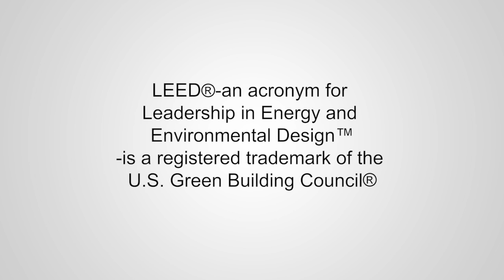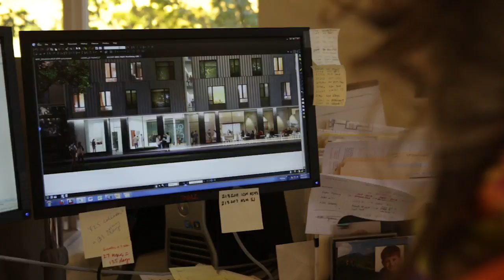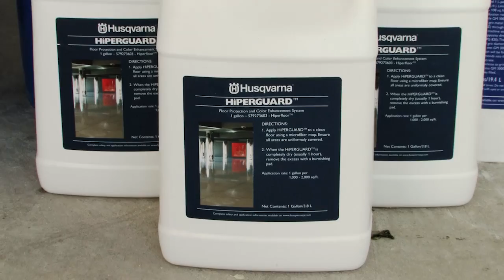Husqvarna HiPERFLOOR®: Specifying Sustainable Polished Concrete Floors.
Husqvarna has been ranked one of the top 100 sustainable companies on the planet. Our commitment to green building continues with the Husqvarna HiPERFLOOR® polished concrete system. HiPERFLOOR® was specifically selected by Portland, Oregon architects to hit their USGBC target of LEED Silver certification, and dramatically impact downtown Portland architecture in a positive way. Husqvarna HiPERFLOOR® is the world's greenest, cleanest, most durable floor.

To download your free LEED guide for polished concrete, and find out more about the award winning HiPERFLOOR® system visit us